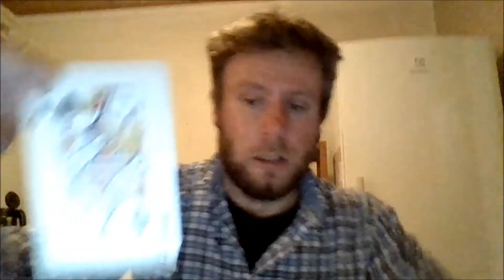Farvel til brorskapet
OPPRINNELIG LASTET OPP AV LYSALV 16. okt. 2019

Tvilen fester seg (klipp): 00:00
Et liv som knekt og svenn: 00:46
Det edle Agon (klipp): 05:08
En verden fri for kvinner: 06:55
Blant likemenn (klipp): 09:34
Brorskapet i Trøndelag: 10:10
Tranås på Klara Klok og Kvinneguiden (klipp): 12:42
Jeg var aldri din klovn: 15:19
Tungen ut til kunsten (klipp): 16:46
Brorskapet i Tromsø: 18:11
Giftige Eros og Ares (klipp): 23:32
Jeg kan ikke slippe fri (klipp): 23:59
Sorgen melder seg: 24:46
Få en slutt (klipp): 34:38
Jeg brenner (klipp): 36:49
Her for å vinne: 37:32
Mammaens gunst (klipp): 49:10
Pappaens gunst (klipp): 49:56
Nå er jeg mesteren (klipp): 52:10

"Lack of focus is the single biggest reason for failure. Confronted by multiple fires we tend to spread ourselves so thin that we never succeed in putting any of them completely out. Successful people triage their precious time by concentrating on critical tasks while stoically ignoring the rest. In short, you must learn to say “no” to be successful."